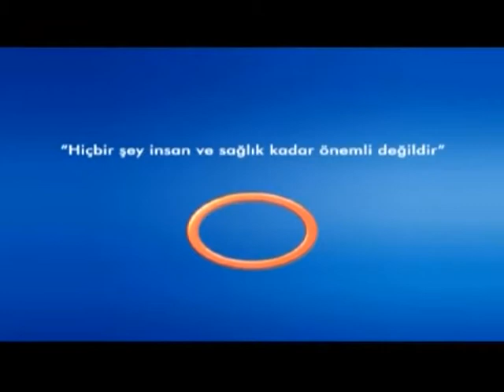Radyoterapi Planlaması Ve Uygulamaları Nasıl Yapılıyor ?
Radyoterapi Planlaması Ve Uygulamaları Nasıl Yapılıyor ? Avrasya Hospital Radyasyon Onkolojisi Uzmanı Uz.Dr.Züleyha KADEHÇİ